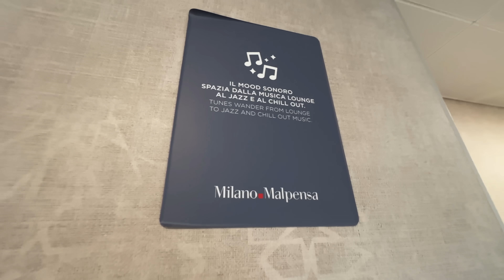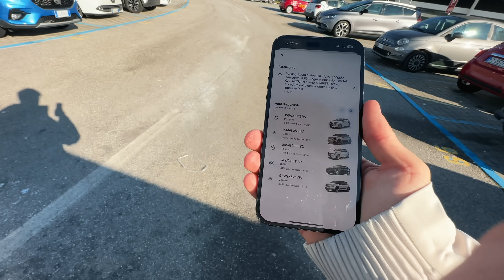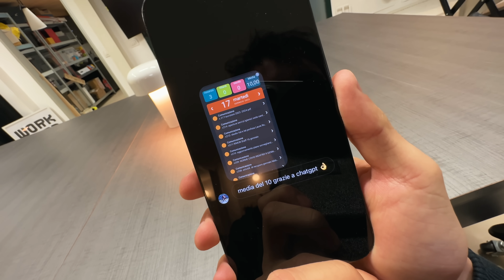il PROBLEMA della scuola e dell'intelligenza artificiale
La situazione Chat GPT e intelligenza artificiale sta sfuggendo di mano...